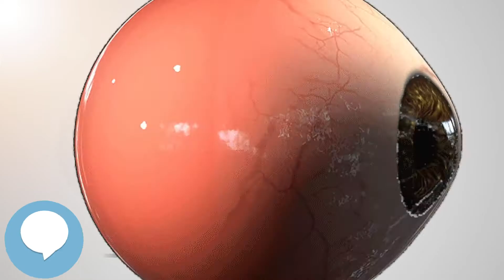Exophthalmometer (Your EYEBALLS) 👁️👁️💉😳💊🔊💯✅